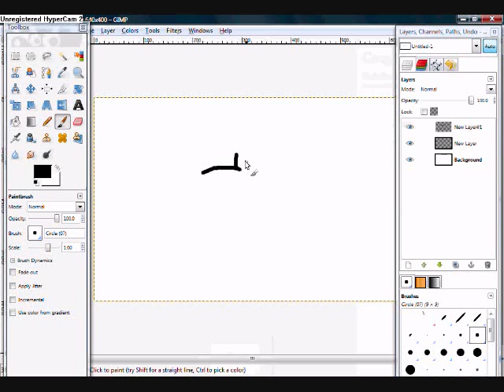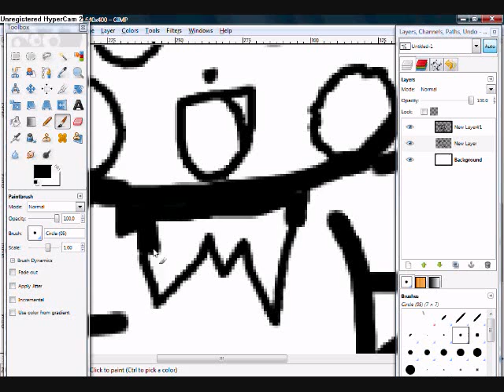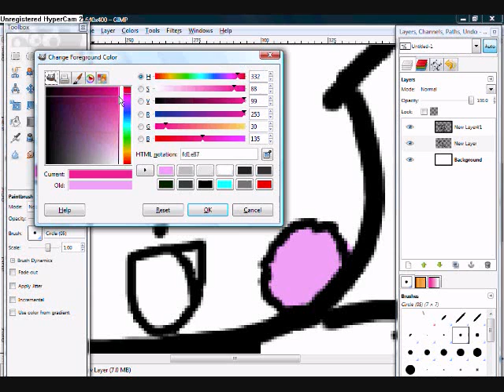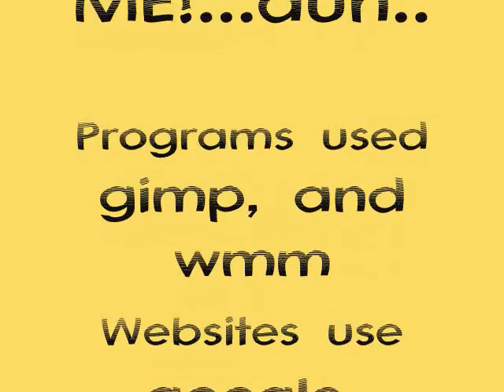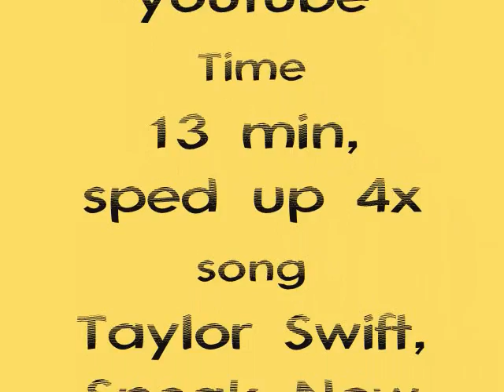Pichu Speedpaint...REDONE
Here is me drawing a MUCH better pichu than my first EVER speedpaint